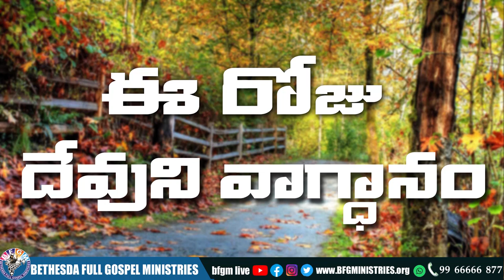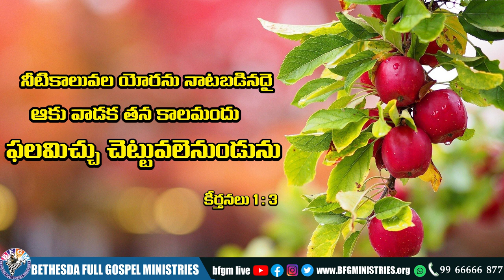Today's promise 28.10.2021 | BFGM LIVE